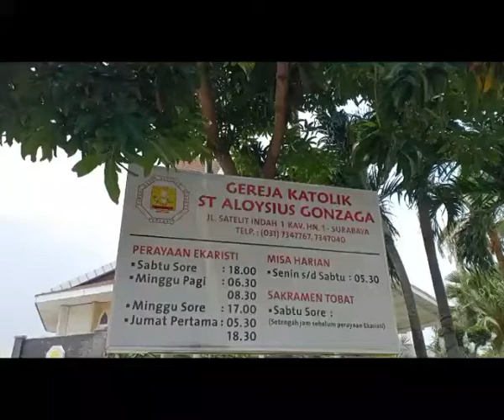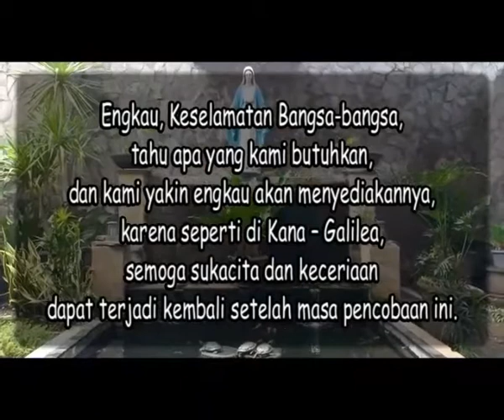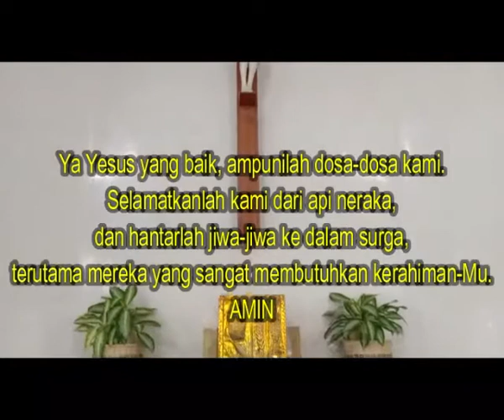Lagu-lagu Rohani & Doa di Gereja Katolik St.Aloysius Gonzaga Surabaya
Nyanyian2 rohani & doa2 berlatarbelakang Gereja Katolik St.Aloysius Gonzaga Surabaya.